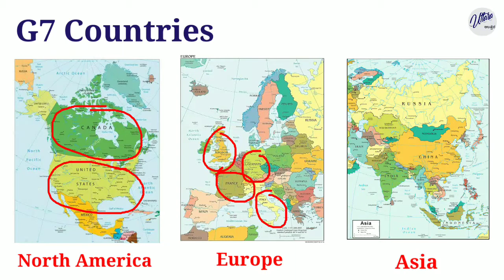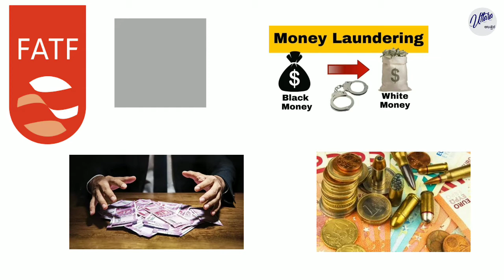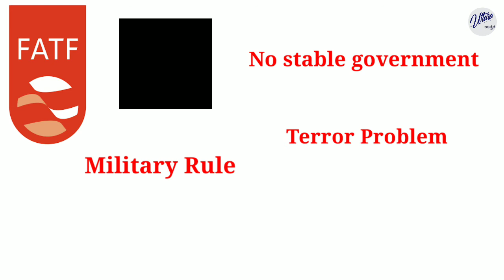FATF ಹಾಗು ಬೂದು ಪಟ್ಟಿ. FATF Grey List: Turkey joins Pakistan in Grey List.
This video briefly explains FATF Grey, how it works and recent developments.